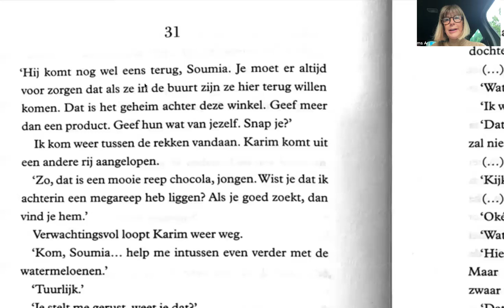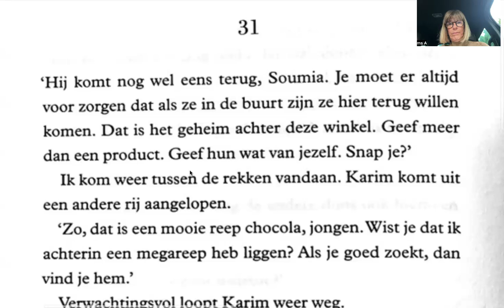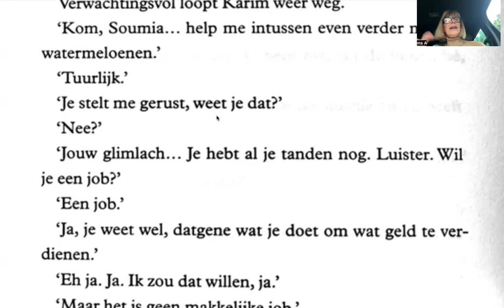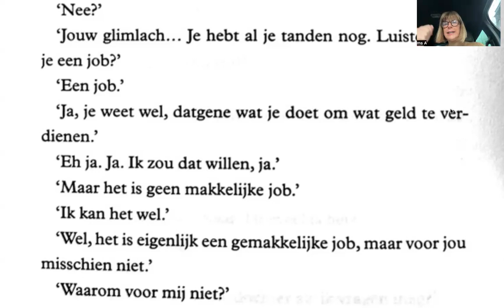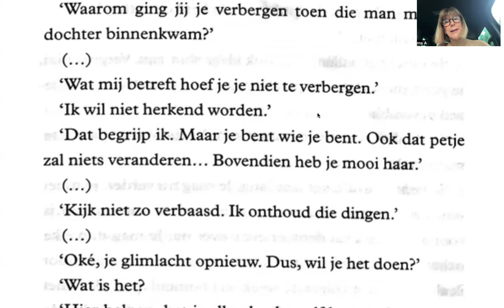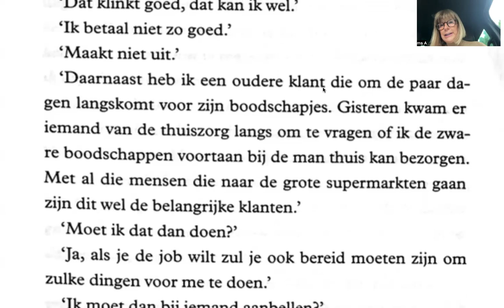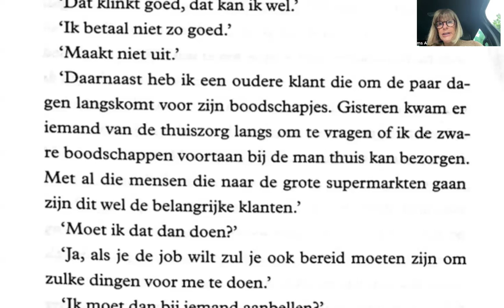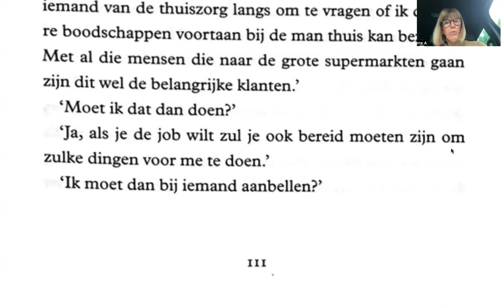1454 📚 en NL "Het moois dat we delen" pages 110 - 111 ☕️ 😎☀️